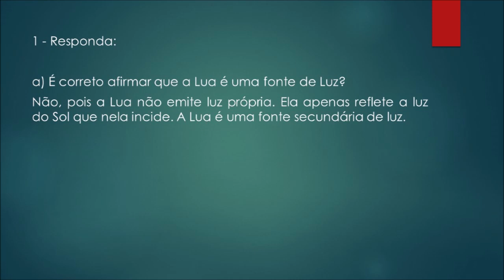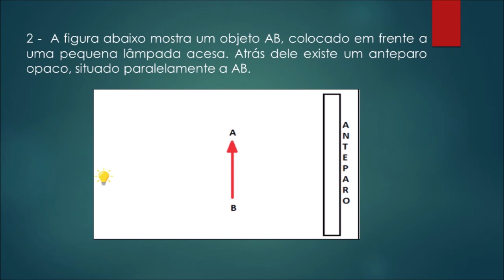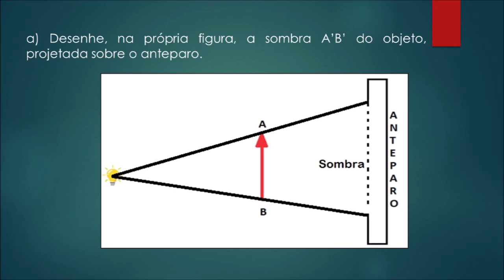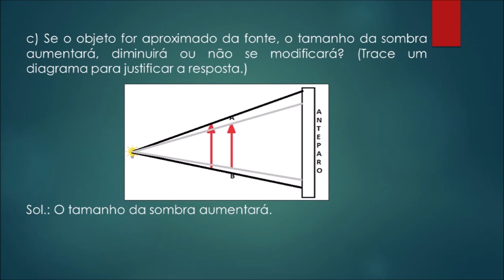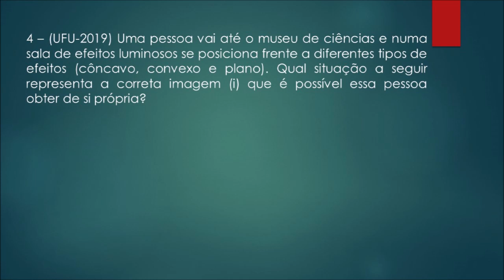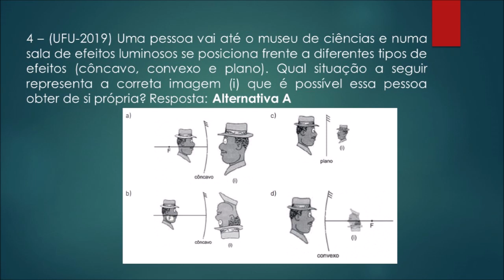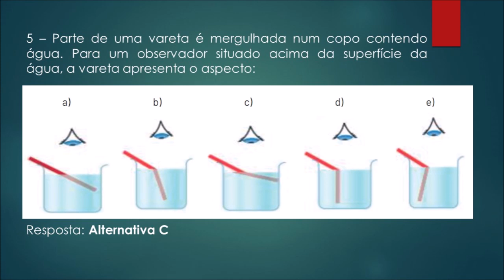Resolução da Semana 1 do PET 1 (2021) - Física - Terceiro Ano Ensino Médio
Nessa vídeo aula faremos a correção das Atividades da Semana 1 do PET 1 (2021) de Física do Terceiro Ano do Ensino Médio.